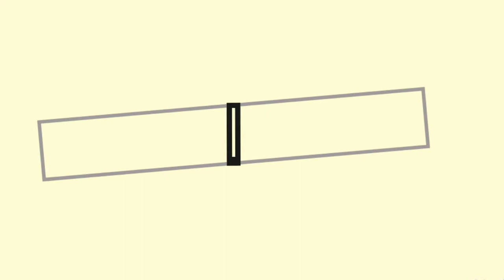Muri Mixture in different style//మురుమురాలతో ఇలా ఒక సారి ట్రై చేసి చూడండి చాలా ఇష్టంగా తినేస్తారు...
Hiiiii guys,

This is Akhila,

In this video I have shared about a Recipe
Called as (Muri Mixture) we can call it as (Murmurala Mixture) also.

I showed in this Miri Mixture was in different style .

It was must try recipe .

మురుమురలతో ఒక సారి ఇలా ట్రై చేసి చూడండి చాలా ఇష్టంగా తినేస్తారు .

Sooo i hope you all like this video
Soooo lf u like this video plzzzzz do

With love ♥️♥️
AKHILA.